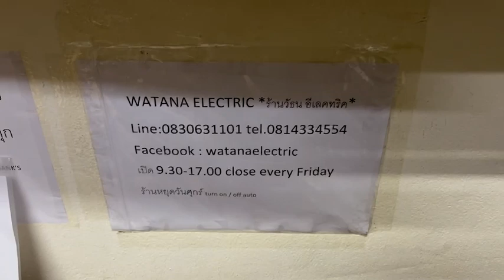90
ฝากขายลำโพงBRAND HI ENDแท้จากอังกฤษ
MORDAUNT SHORT MS90 MADE IN ENGLAND สุดยอดลำโพงฟังเพลง 2ทางตั้งโต๊ะตู้เปิดรุ่นใหญ่ SERIES 9X ความไวสูงขับง่ายมากไม่กินวัตต์ มาพร้อมระบบเสียงBI WIREแท้ สภาพเดิมสวยมาก ฟังเพลงเสียงดีสุดยอดเกินราคา ใช้งานเดิมๆเหมือนใหม่ เจ้าของส่งมาฝากขายหน้าร้านถูกๆเพียงคู่ละ 6900.-เท่านั้น
Specifications : -:®:- Power rating : 15 -100 watts -:®:- Nominal Impedance : 6 ohms -:®:- Drivers : Woofer: 20.3cm IMG Tweeter: 2.5cm metal dome -:®:- Crossover Frequency : 3,000Hz -:®:- Sensitivity : 90dB / 1W / 1m -:®:- Frequency response : 50Hz - 25kHz +/- 2.5dB
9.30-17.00น.(นอกเวลาฝากข้อความ)
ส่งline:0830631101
เลขบ/ช โอนเงิน -บ/ช ธ.กรุงเทพ สาขาย่อยเอ็กเชน ทาวเวอร์ ออมทรัพย์ 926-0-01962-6 ชื่อ วัธน อีเลคทริค